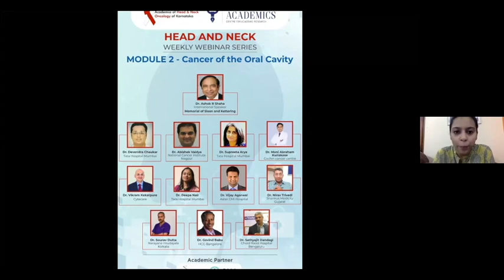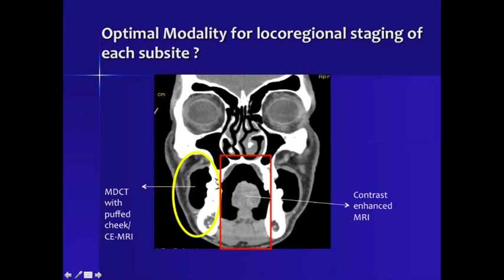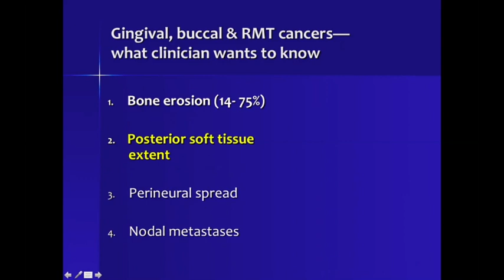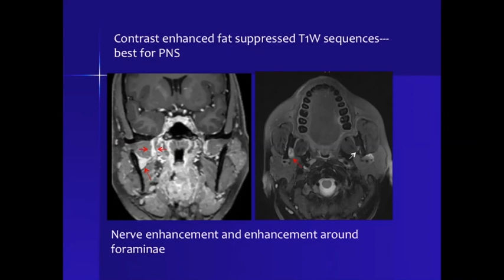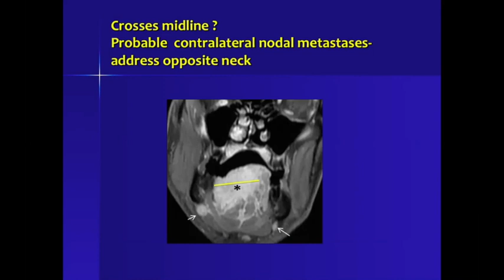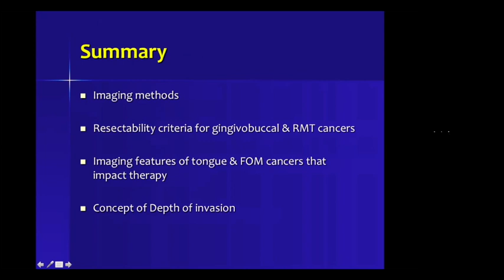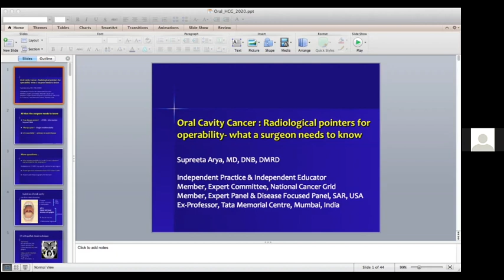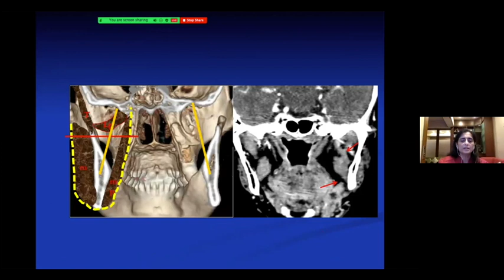Radiologic pointers for operability or oral cancers - Prof.Supreeta Arya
HCG Academics - AHNOK Webinar Series
Module 2 - Oral Cancer